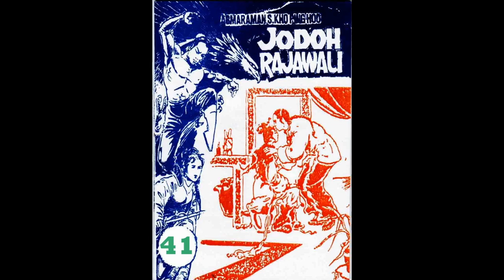Seri JODOH RAJAWALI JILID 41